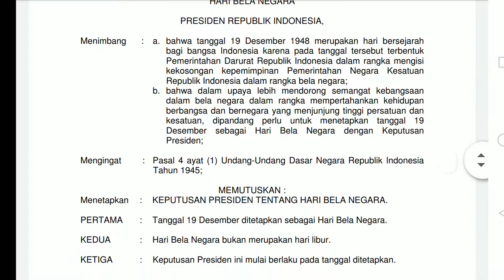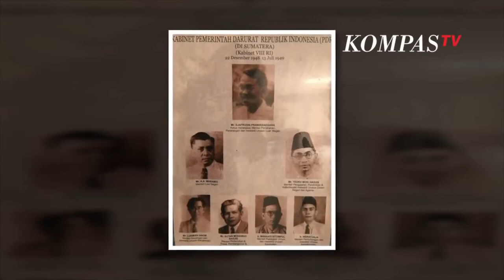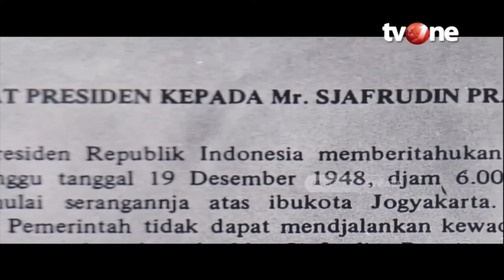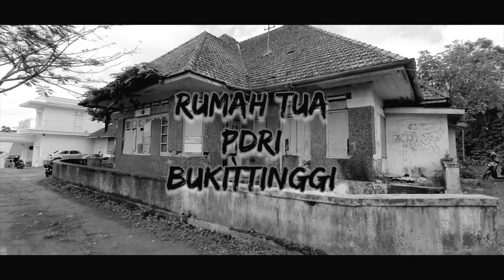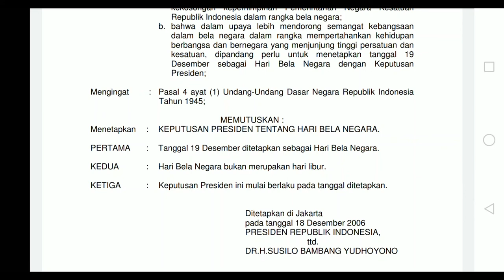Sjafruddin Prawiranegara Di Balik Sejarah Hari Bela Negara 19 Desember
Hari Bela Negara diperingati setiap tanggal 19 Desember sejak ditetapkan oleh Presiden Susilo Bambang Yudhoyono pada tahun 2006. Hari Bela Negara ditetapkan untuk mengingat sejarah Republik Indonesia yang nyaris hilang akibat serangan Agresi Belanda II yang berhasil menguasai ibukota Yogyakarta dan menawan Presiden dan Wakil Presiden Republik Indonesia. Beruntung, Republik Indonesia memiliki sosok pemimpin seperti Sjafruddin Prawiranegara dan panglima TNI sekaliber Jenderal Soedirman.

Inilah kisah sejarah di balik peringatan Hari Bela Negara.